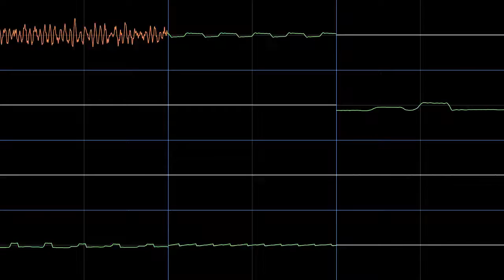PMD1 Mt. Thunder Oscilloscope view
Oscilloscope view of Mt. Thunder from Pokemon Mystery Dungeon Blue Rescue Team.

If you want the soundfont for PMD1 I can provide it, however is it not organized at all and is a mess.